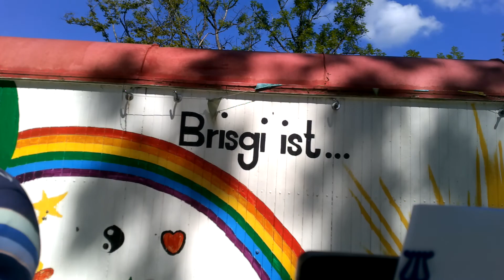Widerstand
Ein Lied für Pazifismus, immer aktuell.